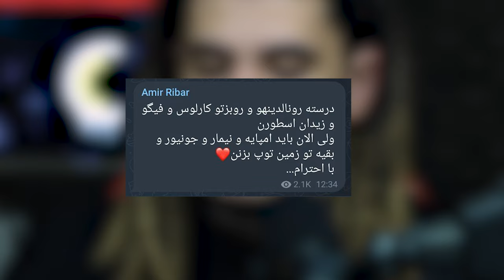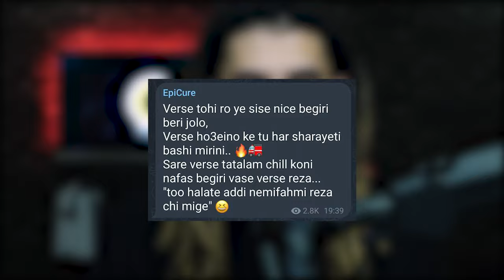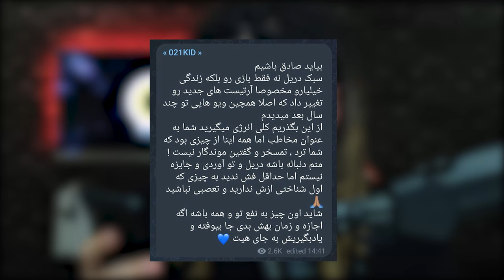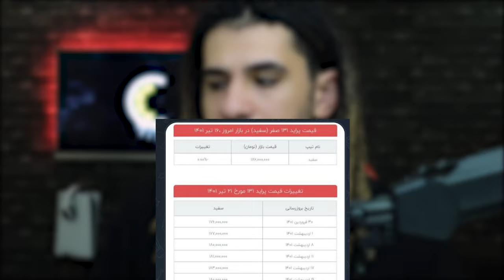رپ حواشی: حواشی ترک حله + حله ورژن نسل ۴ با اسپانسرینگ لیتو!